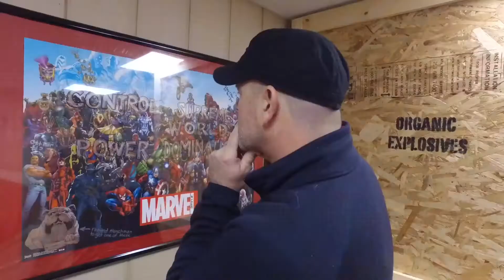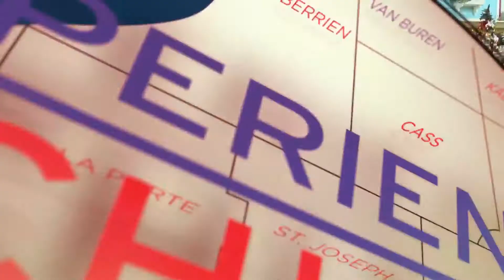Experience Michiana - Break Free Escapes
Rick and Kelly get stuck in a comic book villian's lair! Can they get out in time? This is just one adventure you can experience at Break Free Escapes.